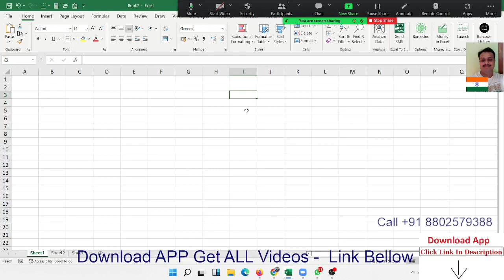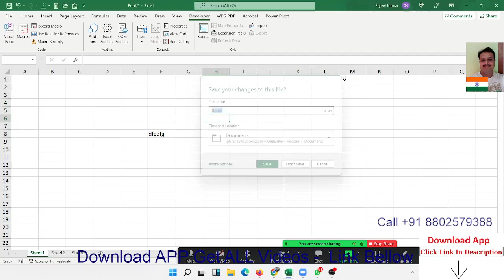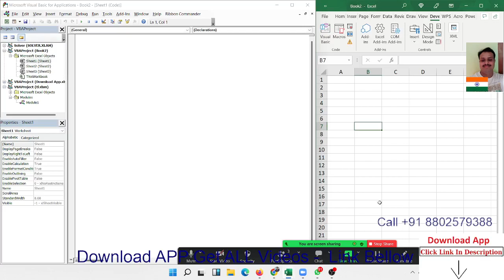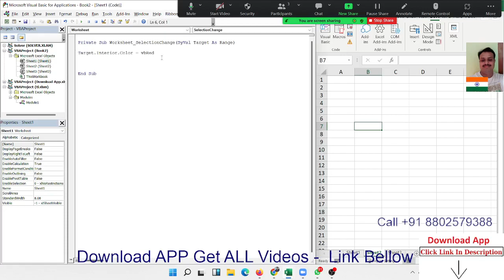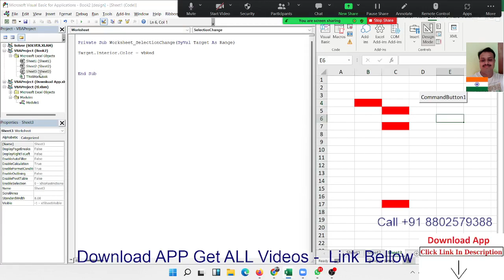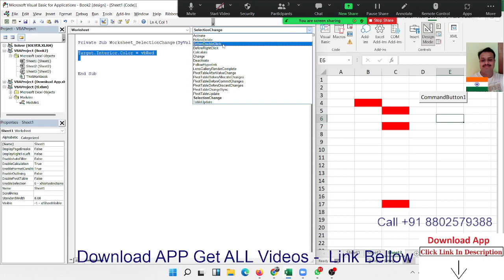What is Event Macros in Excel